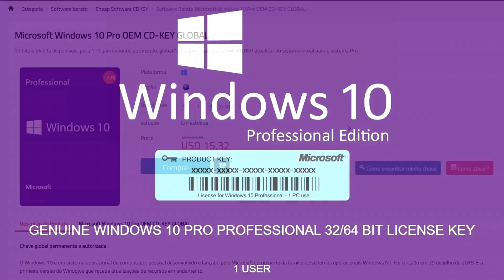FRITOU VRM! Dissipador Não Faz MILAGRE | I7 9700K com RTX 2080 SUPER BF5